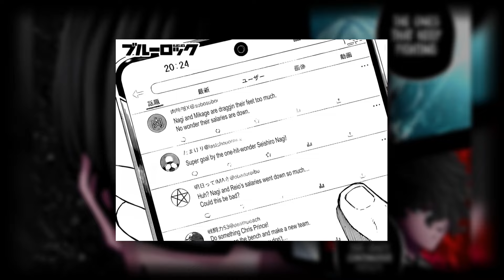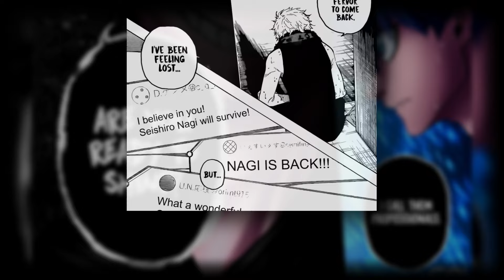Nagi Seishiro's BURNING EGO? | Blue Lock Chapter 247 Overview | Blue Lock Manga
In today's video, we take a look at the events of CHAPTER 247 of the Blue Lock manga, as I take you guys through what happened, my thoughts, and discuss some theories! Nagi and Reo need to CHANGE before facing FC Barcha, Noel Noa discusses strategy with Bastard Munchen, and EGO has some words of wisdom for the players as well!

00:00 - Intro
00:35 - Nagi/Reo's TALK
03:16 - Noa STRATEGY Meeting
04:29 - EGO's "Originality"
07:33 - Chapter 248 "Final Fight"